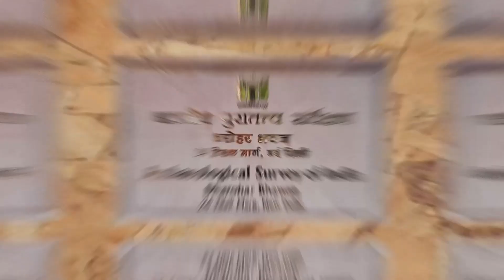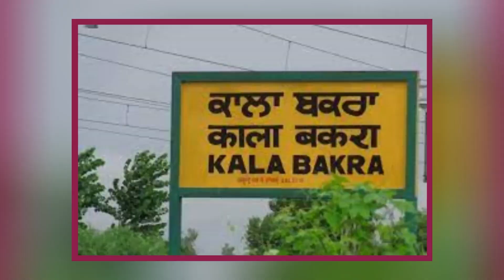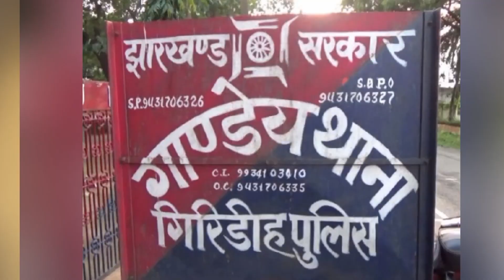Top 10 Mysterious Places in World | दुनिया की 10 रहस्यमई जगह